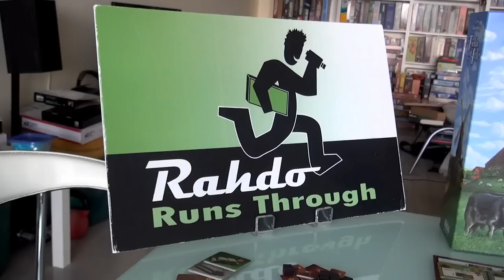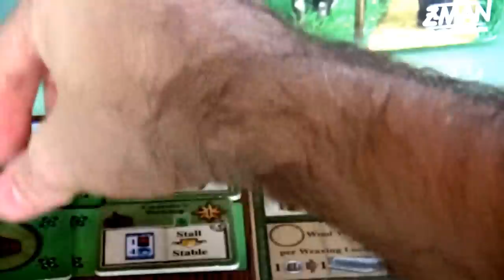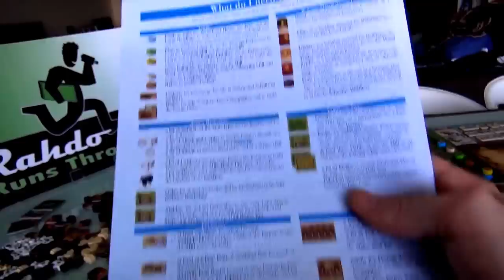Fields of Arle Gameplay Runthrough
A video outlining gameplay for the boardgame Fields of Arle.

5:37 Just misplaced the dike line

22:52 Should have been Wheat, not Food... and should have been on Jen's board not Richard's